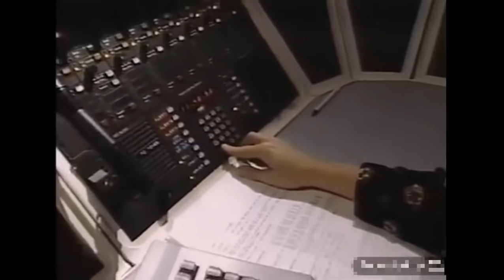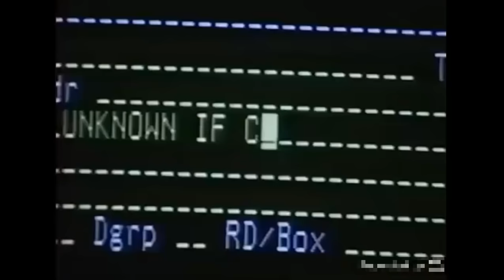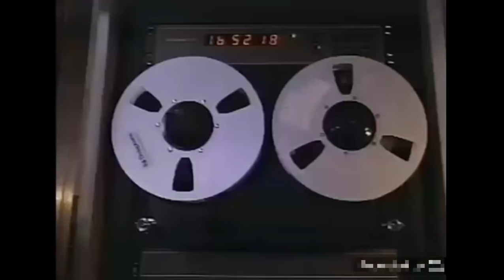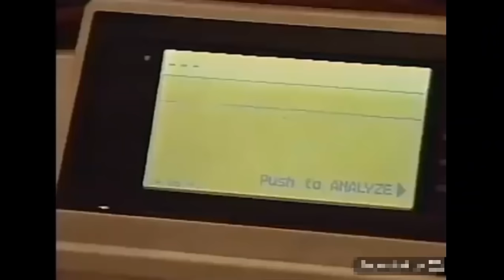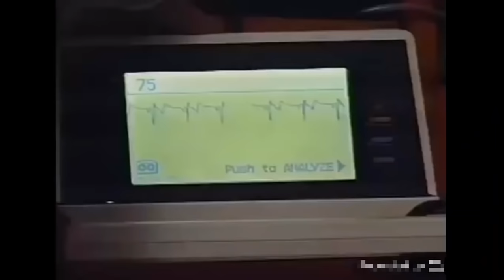Rescue 911 - Episode 3.22 - Heart O' Glass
Renton, Washington
A girl crashes through a glass storm door and gets a shard of glass lodged in her heart.